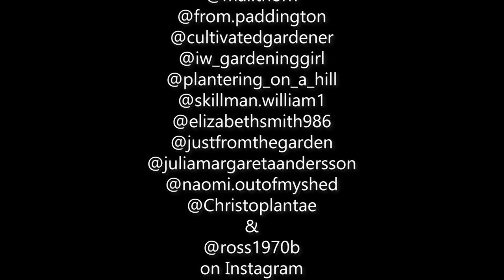Super Spring Plants (Part 1) with Val Bourne, Organic Gardener and Writer (Talking Dirty, Ep 78)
At a time when there's so much sadness in the world, we can count on Val Bourne to raise our spirits. The award-winning garden writer brings some inspiring later-Winter/early-Spring plants including Galanthus, Primula and Cardamine to the podcast. And she even hits upon Alan Gray's favourite Crocus!

Part Two will include Narcissi, Hamamelis, Hellebores and Hepaticas!

PLANT LIST
Crocus tommasinianus 'Bobbo'
Galanthus plicatus 'Golden Tears'
Galanthus nivalis 'Green Tear'
Galanthus 'Green of Hearts'
Galanthus plicatus 'Trym'
Galanthus 'Trumps'
Galanthus 'Trym Baby'
Galanthus x valentinei 'Chameleon'
Galanthus 'Midas'
Galanthus plicatus 'Wendy's Gold'
Crocus 'Vanguard'
Crocus 'Yalta'
Primula 'Barbara Midwinter'
Iris unguicularis 'Abington Purple'
Iris unguicularis 'Walter Butt'
Iris unguicularis 'Mary Barnard'
Iris 'Lady Beatrix Stanley'
Iris 'Katherine's Gold'
Iris 'Sheila Ann Germany'
Iris 'Frank Elder'
Iris 'Katharine Hodgkin'
Iris lazica
Cardamine quinquefolia
Galanthus 'Rodmarton Arcturus'
Galanthus 'Rodmarton Regulus'
Galanthus 'Rodmarton Sirius'
Galanthus plicatus 'Amy Doncaster'
Galanthus plicatus 'Augustus'